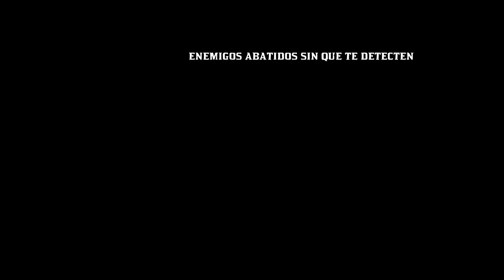desafios diarios 19/6/2021 animales pequeños despiezados,lubina de roca..RED DEAD REDEMPTION 2 ONLIN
ps4